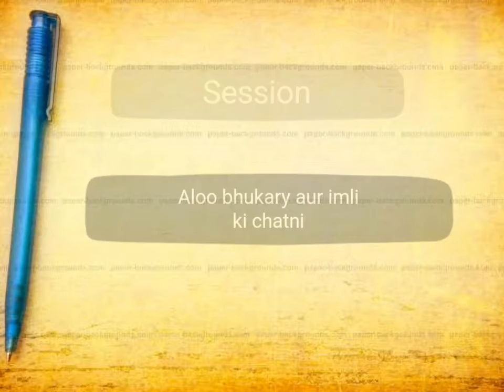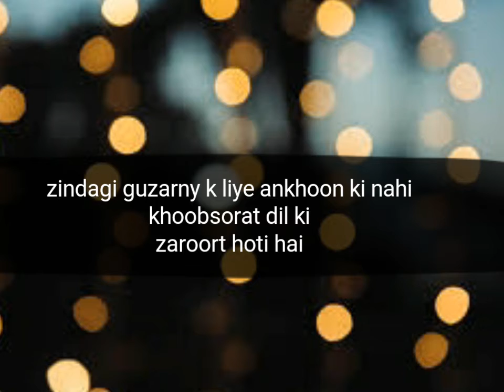Episode 16- PFFB COOKING SESSION-Imli Aalu Bhukaray ki chutne bananay ka Tareeqa